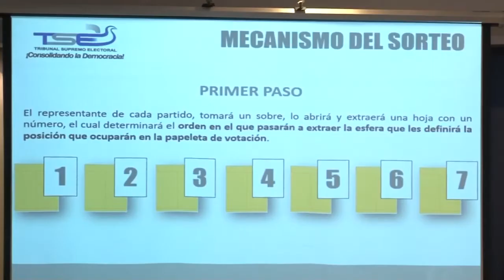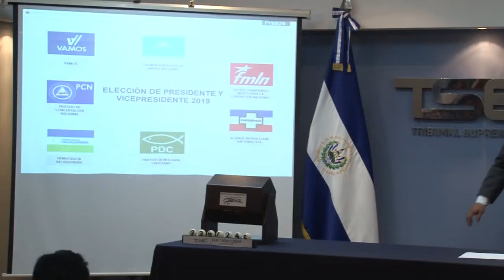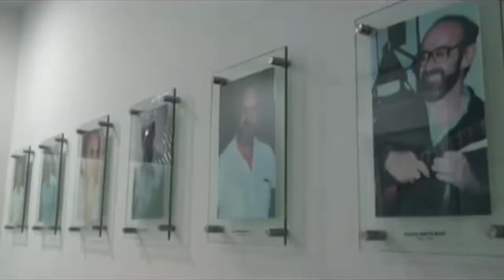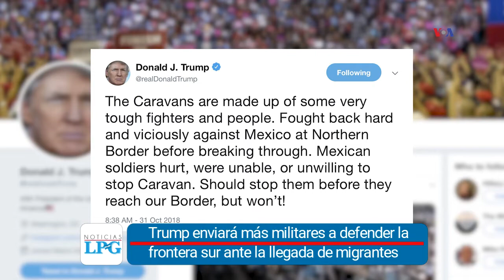Noticiero LPG 31 octubre: Detalles de la 2a caravana de migrantes salvadoreños que partió a EUA